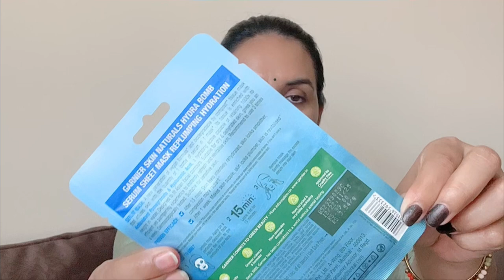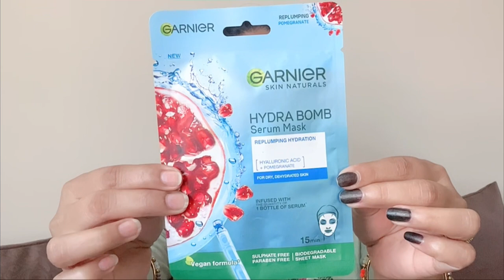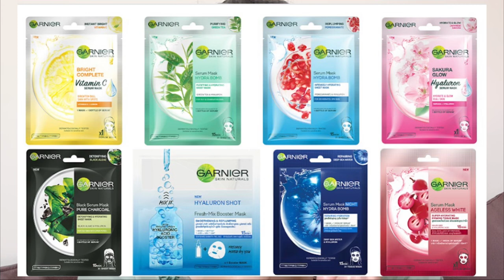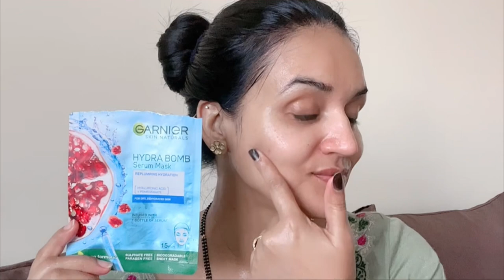Garnier Hydra Bomb Serum Mask For Dry & Dehydrated Skin|| Review & Demo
तो आज के वीडियो में बताने वाली हू Garnier skin, natural hydra bomb, serum mask, के बारे में इसका full review demo के साथ दिखा रही हू सही तरीक़ा क्या हैं use करने का और इसके क्या benefits, हैं हमारी skin, के लिए

Product link or u can also purchase products by this link ⤵️

All the products and ingredients I used and mentioned in this video are used by me. I used all products which are related to my Skin. I first personally apply products on myself and then I shoot video for you. All skin types are different and all products reacts differently on different skin types.

                So please make sure before using any products go through simple patch test on Neck
& arms.

🚫Don’t use any clip or photos without my permission (copyright)🚫

Be Happy 💕
Take care 🧿
Love u all💋
Vandna